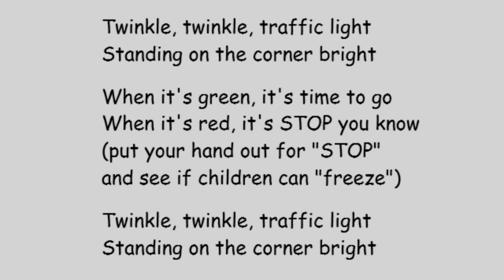♫ Twinkle Twinkle Traffic Light ♫ A Children's Song